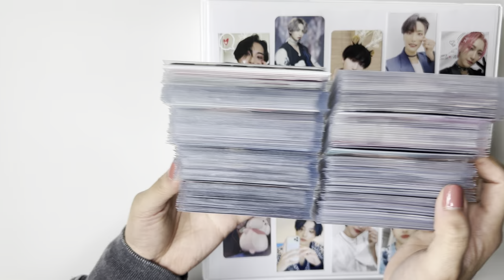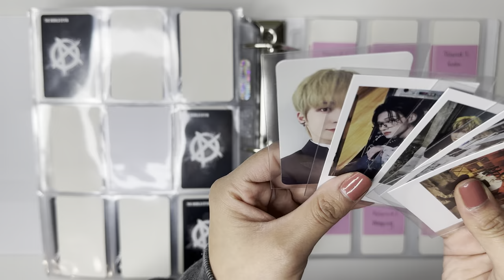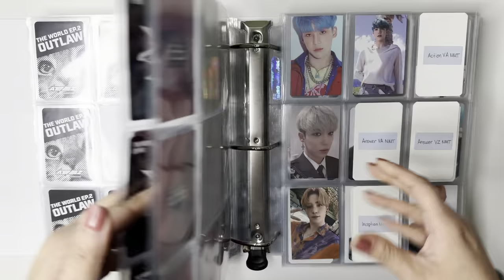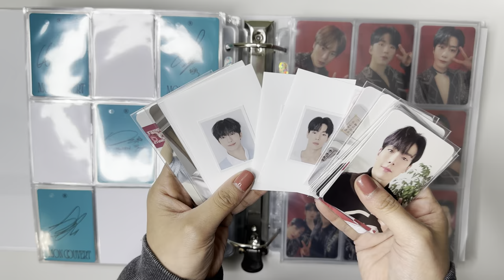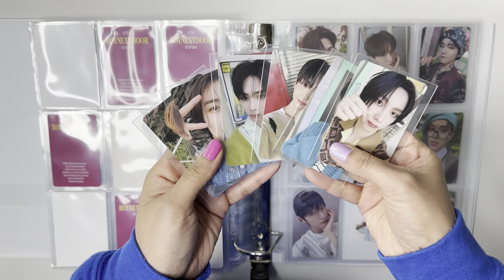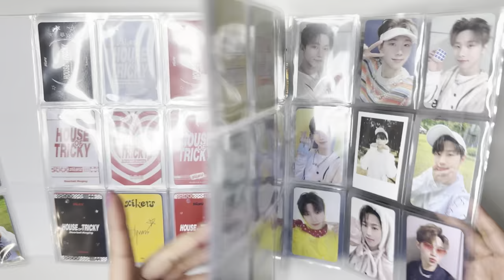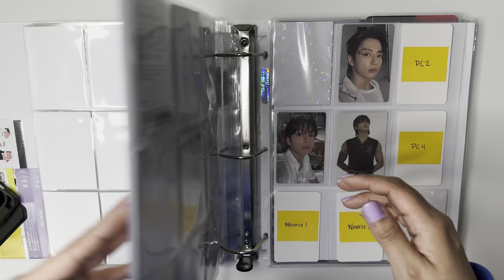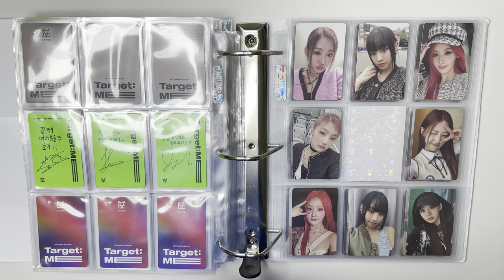☼ storing photocards in my binders #25 ☀︎ ateez, bts, kiss of life, and more ☼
timestamps:
0:00 into
0:30 ateez album pcs
10:45 ateez pobs/fansign pcs
20:26 ateez merch pcs
27:25 monsta x pcs
31:11 xdinary heroes pcs
35:39 boynextdoor pcs
39:18 p1harmony pcs
40:25 wei pcs
42:05 xikers pcs
47:59 victon pcs
50:03 bts pcs
56:27 txt pcs
57:55 nct dream pcs
59:10 zb1 pcs
1:01:12 kiss of life pcs

☼ socials ☼
ig trade account: seonghwawootrades